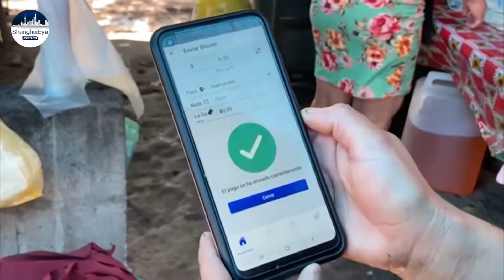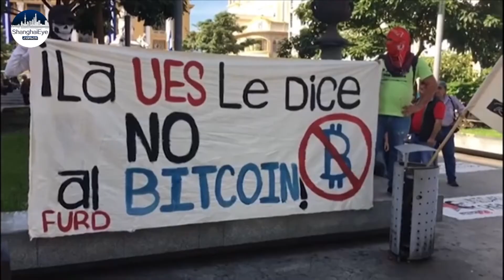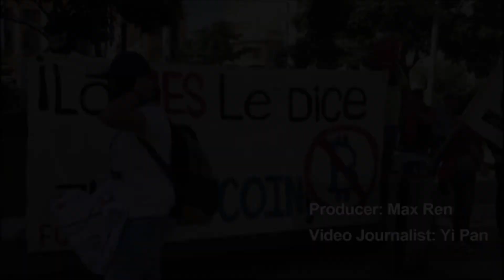Pandora’s box? El Salvador adopted Bitcoin as its legal tender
On Tuesday, September 7th, El Salvador became the first country that adopted Bitcoin as a legal tender, betting this move will spur its economy.

El Salvador’s economy heavily relies on remittances sent home by Salvadorans in the United States, as the US dollar was the only legal tender in this country prior to Bitcoin. President Nayib Bukele has said that Bitcoin will save Salvadorans $400 million annually in remittance fees.

Right now, the government is promoting an official digital wallet app called “Chivo” that can be used for payments and remittances in Bitcoin. Bukele has promised that Salvadoran citizens who download it and sign up will receive $30 worth of bitcoins in credit. Some 200 kiosks will be set up to let people make deposits or withdraw their money in dollars.